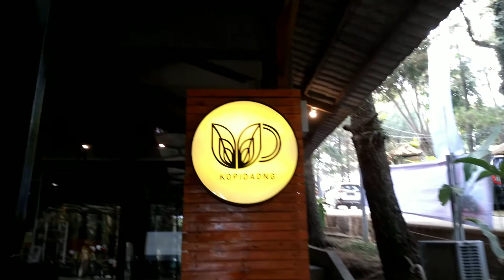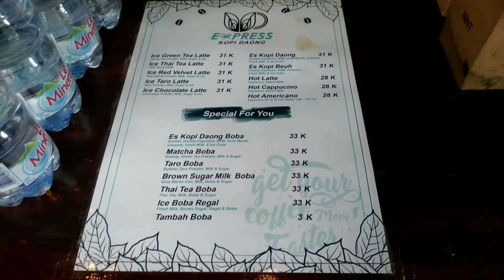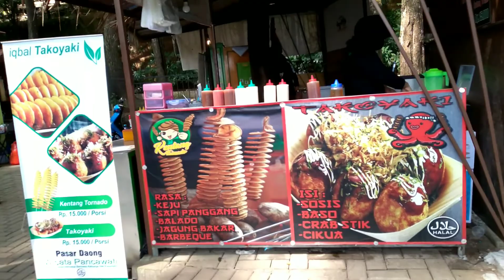SIGHTSEEING | NGOPI DI KOPI DAONG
Tempat ngopi dan nongkrong di Bogor dengan suasana khas alam pegunungan.

ngopi rame-rame di gunung
tempat nongkrong gratis
wisata keluarga murah meriah bogor
kafe kekinian
kafe instagramable